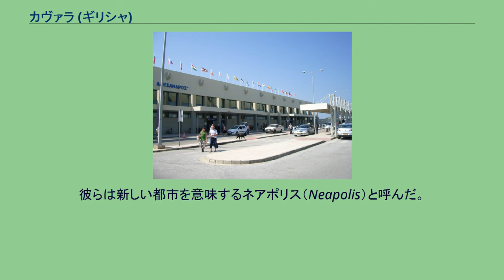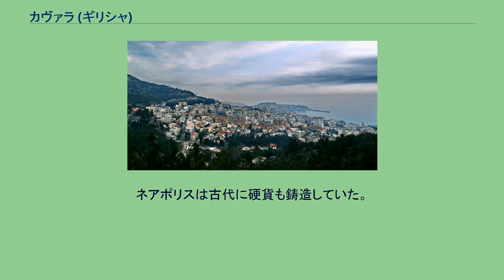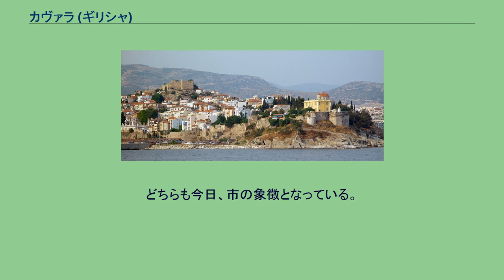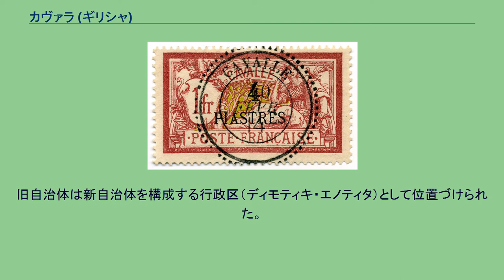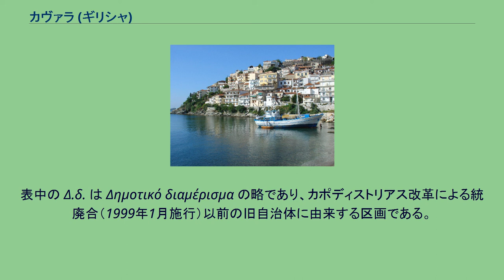カヴァラ (ギリシャ)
カヴァラ（ギリシア語: Καβάλα / Kavala）は、ギリシャ共和国東マケドニア・トラキア地方の都市。
カヴァラ県の県都である。
東マケドニア地方を代表する港湾都市であり、約6万の人口を擁する。
北部ギリシャではテッサロニキ都市圏に次ぐ第二の都市である。
カヴァラ湾に面する。
沖合にはタソス島が浮かぶ。
エピダウロス市域に含まれる2000人以上の集落は以下の通り（人口は2001年国勢調査時点）。
カヴァラはおよそ紀元前6世紀、パロス島からの移住者によってつくられた。
彼らは新しい都市を意味するネアポリス（Neapolis）と呼んだ。
ネアポリスはマケドニアの町で、ピリッポイの港であった。
おそらく、ダトゥム（Datum）と同じ場所にあったと推測される。
ダトゥムは有名な金鉱、海港で、ストラボンは町について精通していた。
しかしカリア出身の冒険家シラクスは、ネアポリスとダトゥムを区別していた。
彼はダトゥムはアテナイの植民地であったと加えており、彼の文献にあるダトゥムは真実だということにはならなかった。
彼の文献の真の意味は、ネアポリスは、ダトゥムをつくったアテナイ人たちの植民地だったということだったのだろう。
ゼノビウスとエウスタティウスはどちらも、ダトゥムはタソス島の植民地だったと断言している。
タソス人はこの沿岸部にいくつかの植民地を持っていたことから、可能である。
もしネアポリスがアテナイ人の定住地なら、その建設はアンフィポリス（en:Amphipolis）より後だったと推測される。
ネアポリスは古代に硬貨も鋳造していた。
紀元前168年、共和政ローマの市となり、フィリッピの戦い以前の紀元前42年にはマルクス・ユニウス・ブルートゥスとガイウス・カッシウス・ロンギヌスの基盤となった。
使徒パウロはヨーロッパへの最初の航海の際、カヴァラへ上陸した。
東ローマ帝国時代、町はクリストーポリス（Christoupolis）とギリシャ人から呼ばれ、地元のブルガリア人からはモルネツ（Morunets）と呼ばれていた。
海から見た旧市街 カヴァラは1371年から1912年まで、オスマン帝国の一部だった。
16世紀半ば、スレイマン1世のギリシャ人大宰相イブラヒム・パシャは、水道の建設によってカヴァラの成長と繁栄に貢献した。
オスマン帝国は、パナギアの丘にある東ローマ帝国時代の要塞を拡張した。
どちらも今日、市の象徴となっている。
1952年までエジプトを治めたムハンマド・アリー朝の創建者、ムハンマド・アリーは、1769年にカヴァラで生まれた。
彼の生家は博物館として保存されている。
カヴァラ市 カヴァラ市（Δήμος Καβάλας）は、東マケドニア・トラキア地方カヴァラ県に属する基礎自治体（ディモス）である。
2010年に行われた地方制度改革（カリクラティス改革）にともない、2011年1月1日付で旧カヴァラ市と旧フィリッピ市が合併し、新たな自治体としてカヴァラ市が発足した。
旧自治体は新自治体を構成する行政区（ディモティキ・エノティタ）として位置づけられた。
カリクラティス改革以前の旧カヴァラ市にあたるカヴァラ地区（Δημοτική Ενότητα Καβάλας）は、以下のキノティタ（都市域・村落）および都市・集落から構成される。
カヴァラ空港 〔　〕内の地名はペリフェリア外を示す。
カヴァラ国際空港は「アレクサンドロス大王空港」の名を持つ。
カヴァラ市街からは東に離れたネストス市域に位置する。
Cavalleの字が入った4ピアストル切手 1893年から1903年の間、カヴァラ市内にフランスの郵便局があり自前の郵便切手を発行していた。
最初の切手はフランスの切手にCavalle（カヴァラのフランス語名）と通貨ピアストルの字を重ね刷りしたものであった。